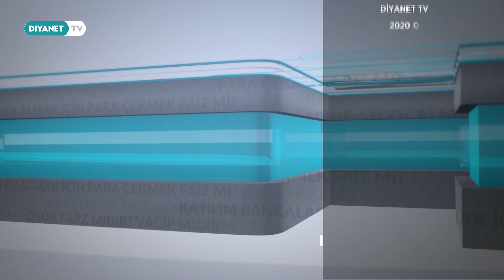Diyanet'e Soralım - 1466.Bölüm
Hayata ve dine dair sorularınızı işin uzmanına sorup, Kuran ve sünnet ışığında cevaplar arıyoruz.